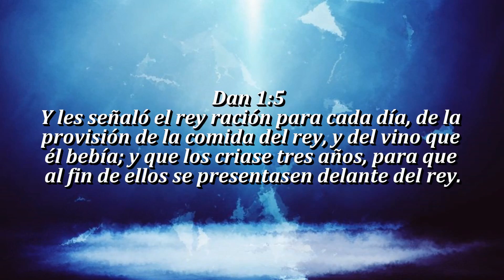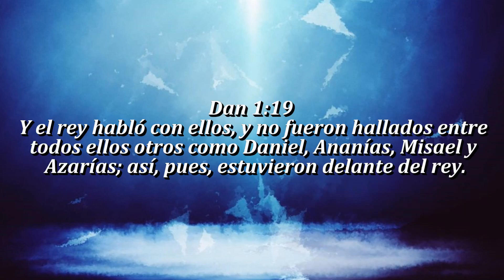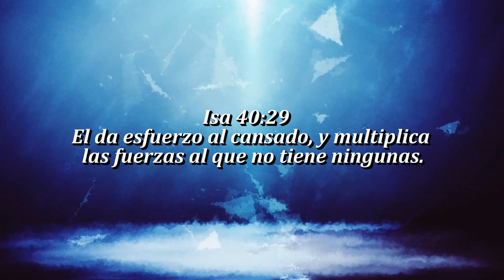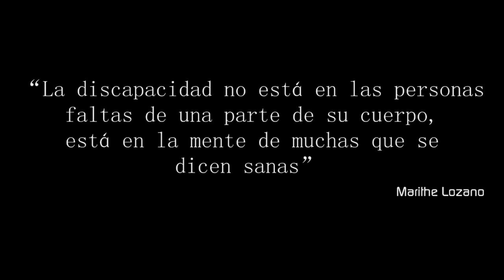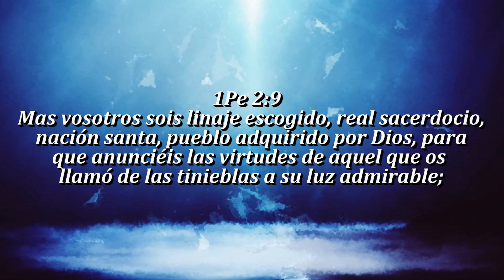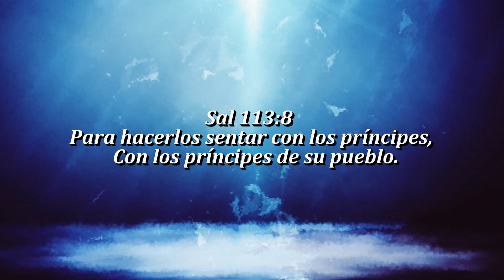Ps Adalberto Herrera "Diez veces mejor"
Ps Adalberto Herrera 14 10 18 Diez veces mejor